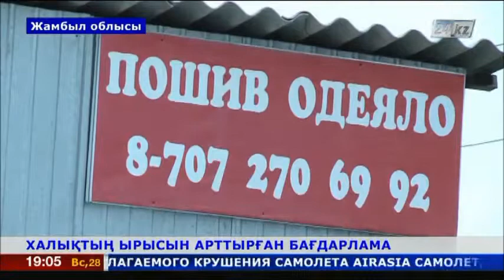Халықтың ырысын арттырған бағдарлама